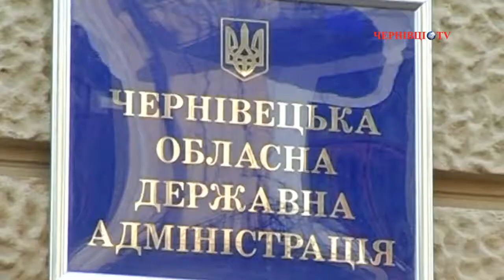22 березня відбулося перше засідання новообраної Громадської ради при ОДА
На ньому представники інтересів громадськості затвердили порядок денний, заслухали звіт голови першої Громадської ради та обрали нового голову і його заступника. Михайло Папієв, Голова Чернівецької обласної державної адміністрації, наприкінці заходу відзначив найактивніших членів Громадської ради.

Вікторія Яшан